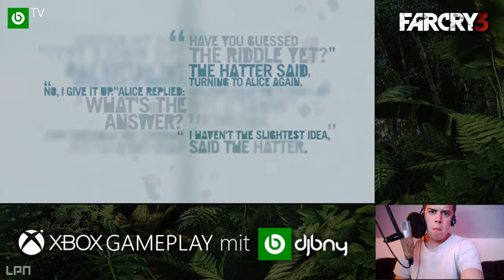FARCRY 3 MIT FACECAM | FOLGE 92 | SHOWDOWN MIT VAAS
Offizielle Facebook-Seite
Offizieller Twitter-Kanal
djbny bei Google Plus
Sämtliche Rechte an Far Cry 3 liegen bei UbiSoft.
Das Ubisoft-Logo, FARCRY3-Logo und sämtliche Inhalte sind Eigentum von Ubisoft.
Dieses kommentierte Gameplay ist ein rein nichtkommerzielles Projekt.
TAGS: djbny benjamin schreiber celle farcry3 ubisoft open world game deutsch german gronkh far cry 3 commanderkrieger lets play gameplay xbox ps3 playthrough jason brody map editor adventure minecraft skrillex sarazar facecam livestream
HINWEIS: Die Schlüsselwörter (Keywords) wurden anhand einer Statistik ausgewählt, die die meistgesuchten Keywords enthält, welche mit dem Thema Far Cry 3 in Verbindung gebracht werden. Es wurden bewusst die Schlüsselwörter gewählt, die zu einer höheren Reichweite meiner Videos führen.